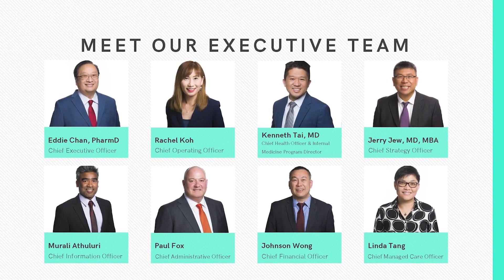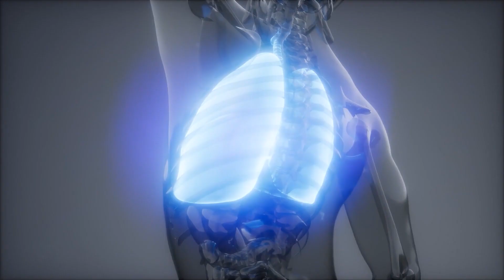NEMS Internal Medicine Residency Program Introduction Video 2023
Learn more about the new Internal Medicine Residency Program at North East Medical Services (NEMS) based in San Francisco, California. Our residency program is recruiting for its second cohort of residents for Academic Year 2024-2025 (Class of 2027)!